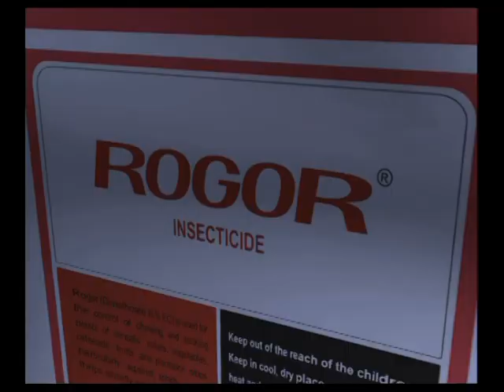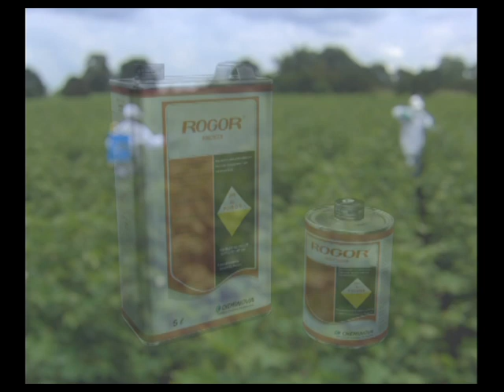ROGOR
Another major product from Cheminova we have handled for TV campaign.